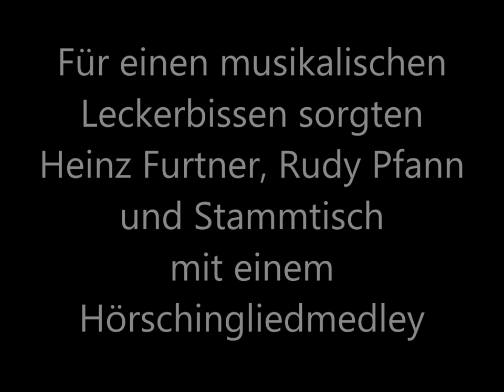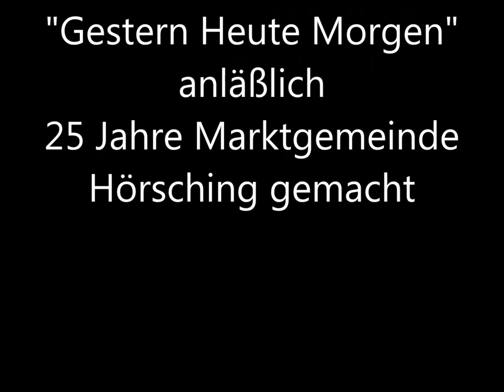Hörsching Lieder Heinz Furtner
Gestern Heute Morgen
In Hörsching wurde am 29. September 2018
25 Jahre Marktgemeinde gefeiert

Für einen musikalischen Leckerbissen sorgten Heinz Furtner, Rudy Pfann und Stammtisch mit einem Hörschingliedmedley.

1993 zur 1200 Jahrfeier von Hörsching brachte der Hörschinger Zahnarzt Heinz Furtner das 1. Hörsching Lied heraus. 2013, 20 Jahre später erschien Teil II, 2018, 25 Jahre später wurde Teil III präsentiert.